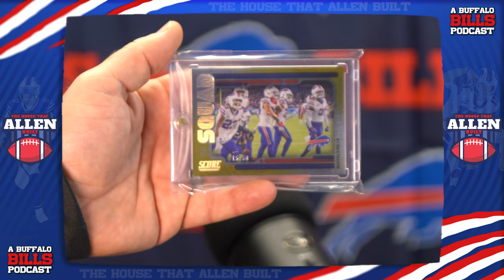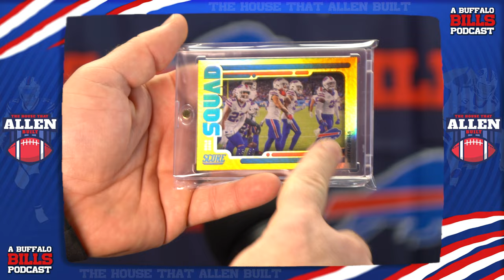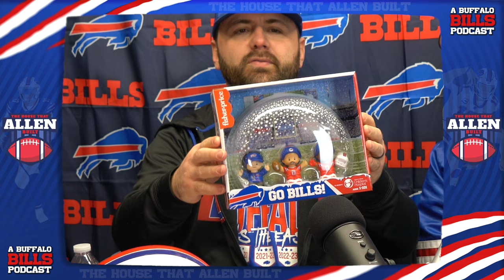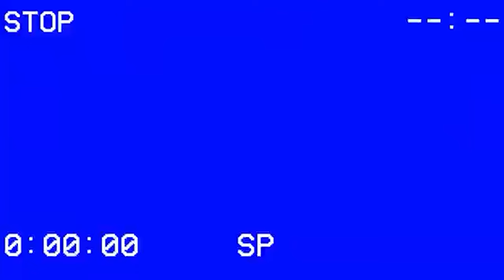2022 Buffalo Bills Regular Season Recap | The House That ALLEN Built Ep.31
The House That Allen Built is a video podcast featuring Bills Mafia members Scott Kinmartin and Gregory Vollmer hosted in Portland, Oregon. In this episode, Scott and Greg recap the entire 2022 regular season with a focus on the Buffalo Bills (13-3) and then around the entire NFL, then they preview the upcoming playoff brackets. Let's go BUFF-A-LO!